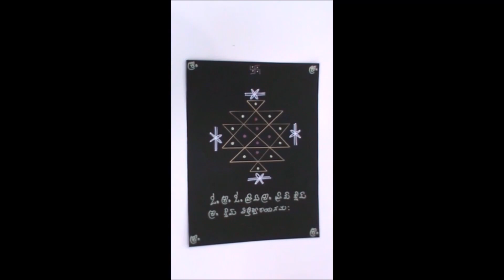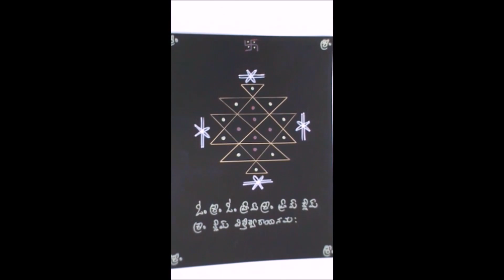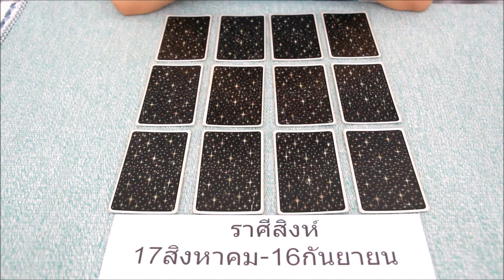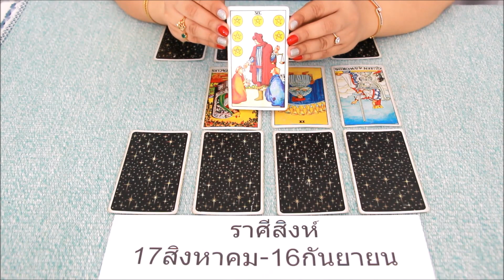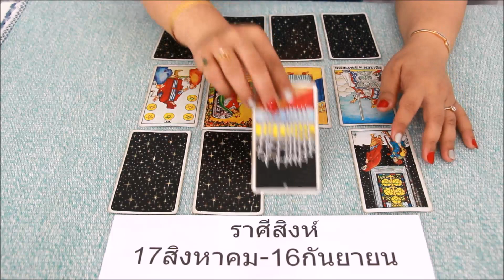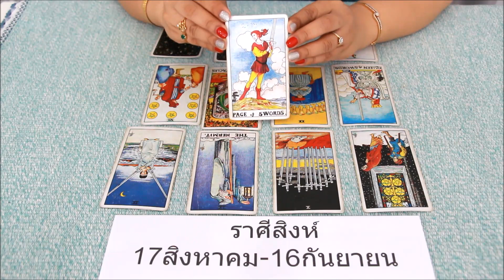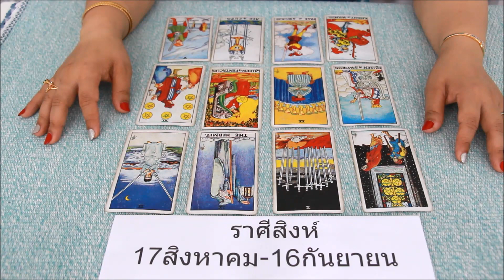ดูดวงราศีสิงห์ มิถุนายน 2563